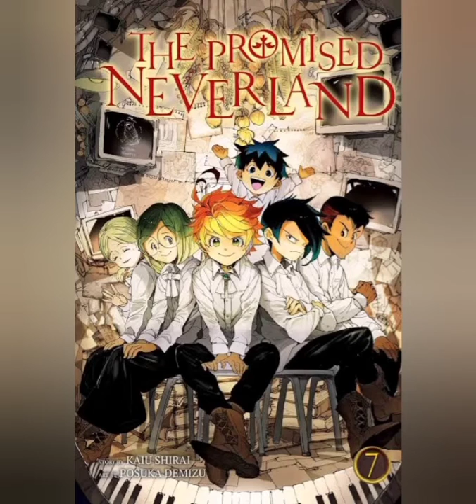The promised Neverland dekhna chahiye ?